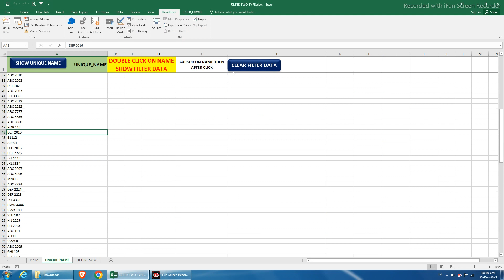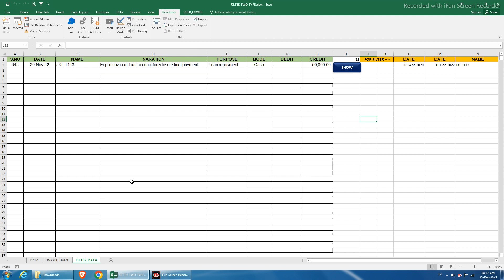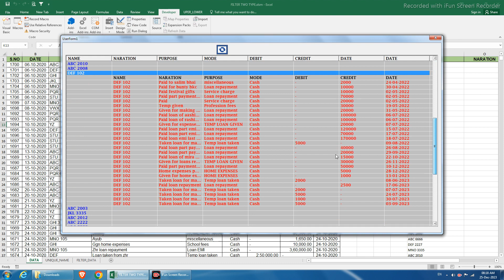FILTER IN EXCEL THREE TYPE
TWO DATE BETWEEN CRITERIA FILTER IN SHEET / DOUBLE CLICK ON CELL FILTER DISPLAY / USERFORM LISTVIEW IN  CLICK FILTER DISPLAY